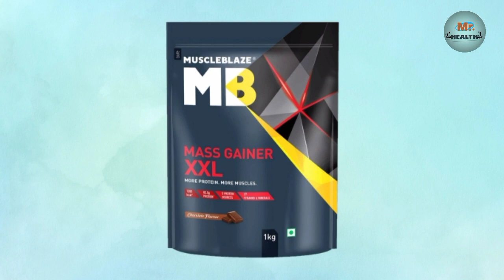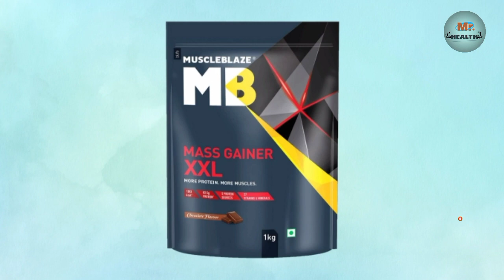(honest review) - MUSCLEBLAZE MASS GAINER XXL | Good or Bad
This video is about muscleblaze mass gainer xxl. massgainerxxl one of the top selling, affordable gainer in the market. in this video I reviewed the product honestly.